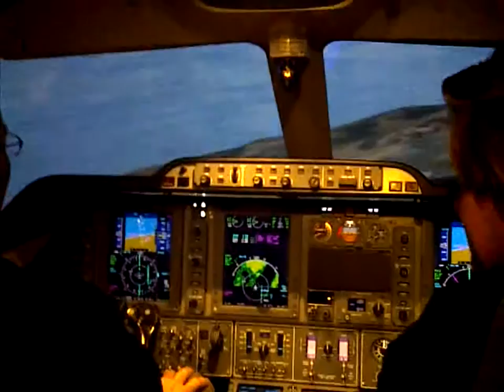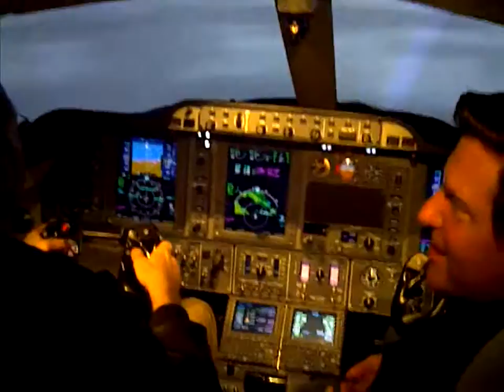2011 Scott Hansen First Pattern @ SFO in Hawker Premier 1A